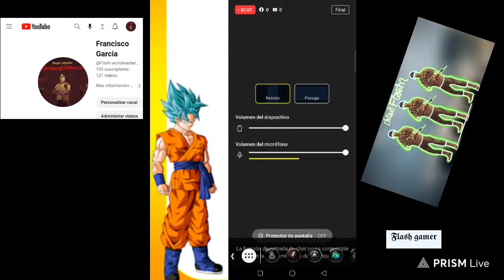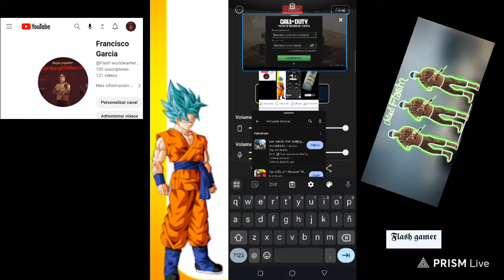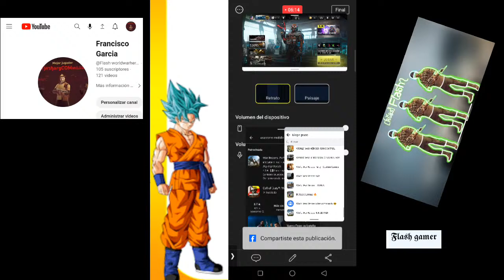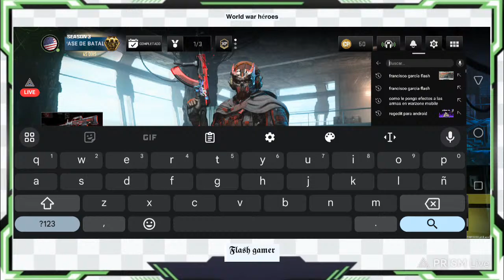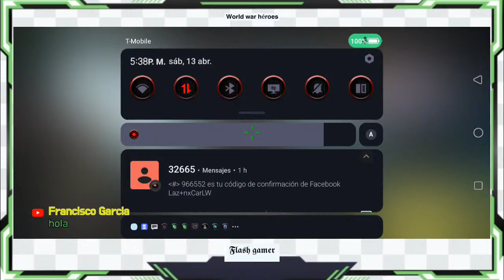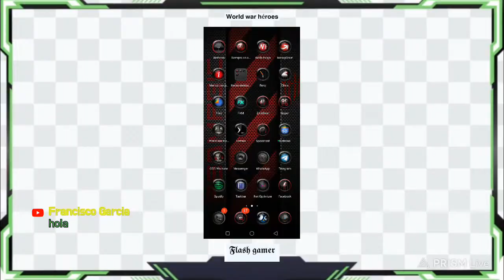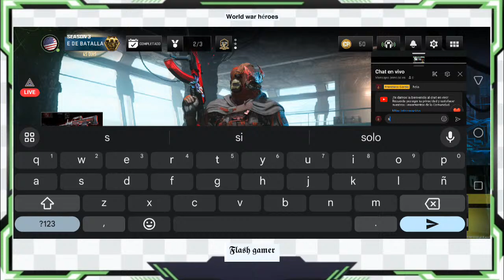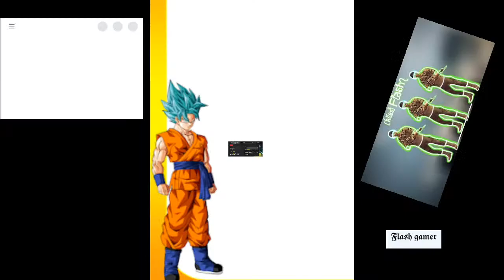warzone Mobil flash gamer red Magic 7 power snad dragón 8 gen 1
flash gamer